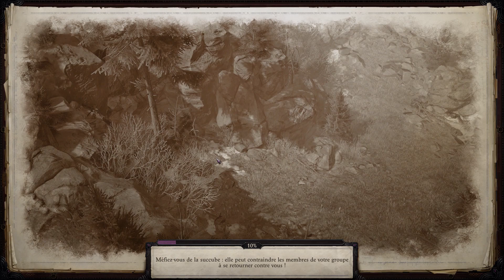Pathfinder : wrath of the righteous [FR] - Episode 22 Campement du cœur de meute et ses alentours.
deuxième vidéo après avoir quitté Kenabres, on visite le campement du coeur de meute, grosse rencontre aléatoire, qui n'est pas vraiment aléatoire, vous verrez que certaines rencontre dite aléatoire sont scriptée et s'intègre à des quêtes, ici celle avec la rencontre des elfes noir adepte de Deskari et pour terminer le puzzle qui permet d'acquérir la deuxième note du conteur, vous pouvez retrouver le puzzle dans ma playlist énigme.

Chapitre 1 : Début 0:00:00
Chapitre 2 : Ecu de Mitril+2 0:04:40
Chapitre 3 : ennemi caché 0:06:05
Chapitre 4 : Le quasit 0:07:08
Chapitre 5 : Les elfes noirs 0:41:10
Chapitre 6 : Problème Irrésolu vers le puzzle 0:59:00
Chapitre 7 : Le puzzle 1:01:15